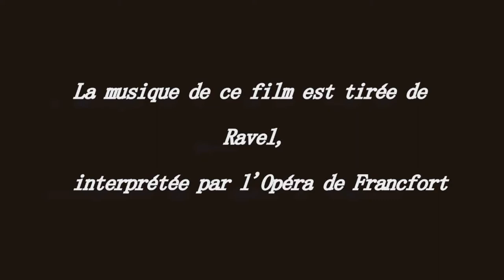Film surréaliste - Un quartier d'orange